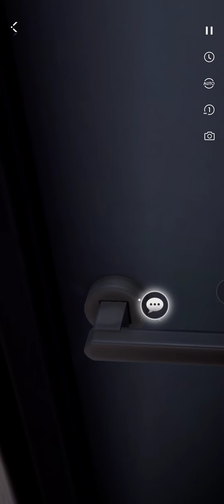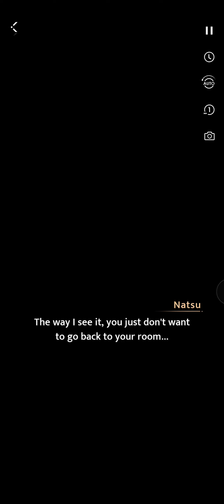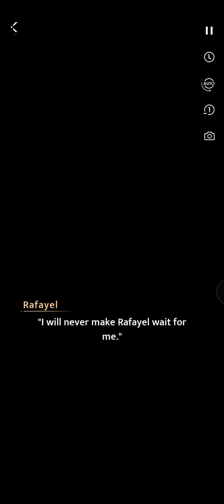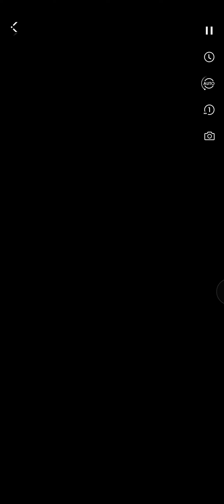Nightly Stroll - Rafayel's Bond Story Full [Love and Deepspace Global CBT]